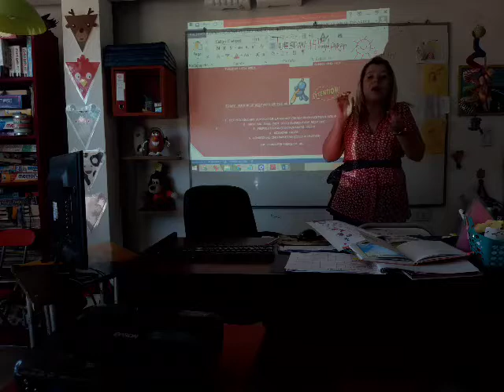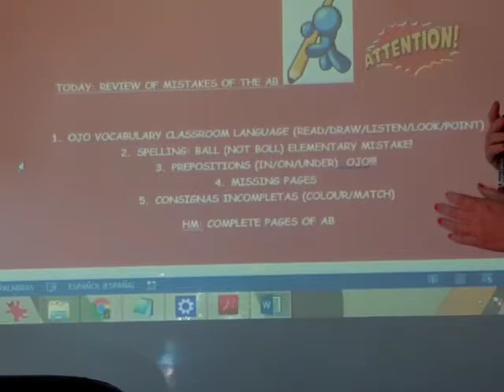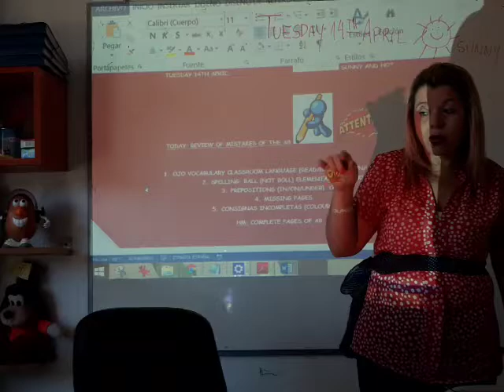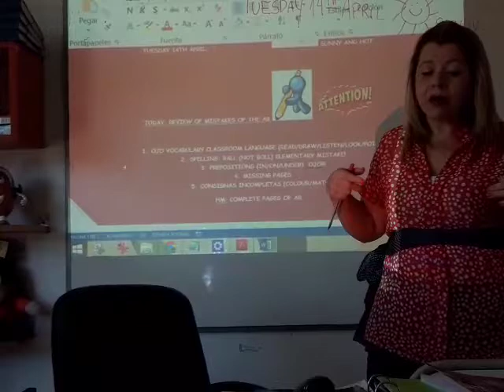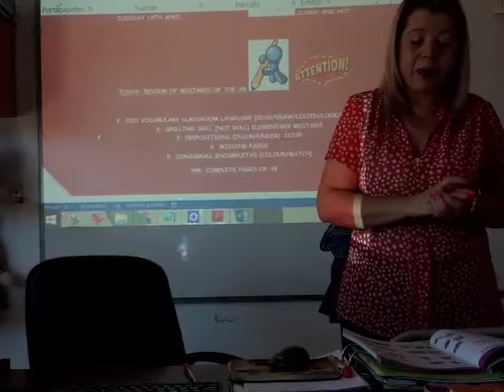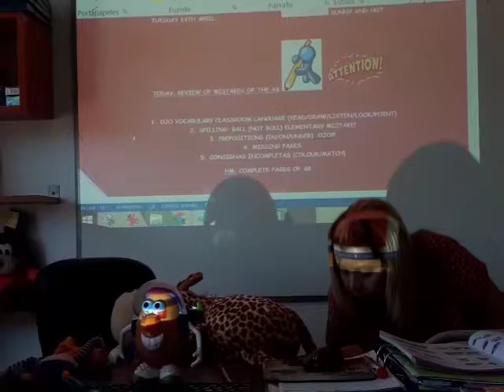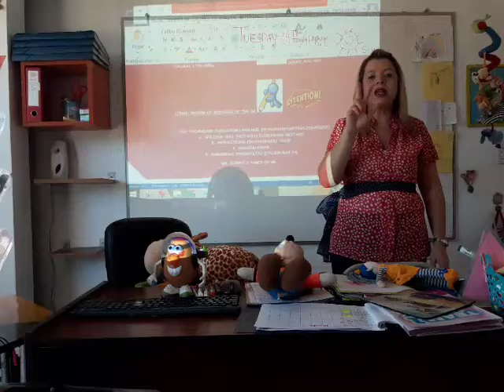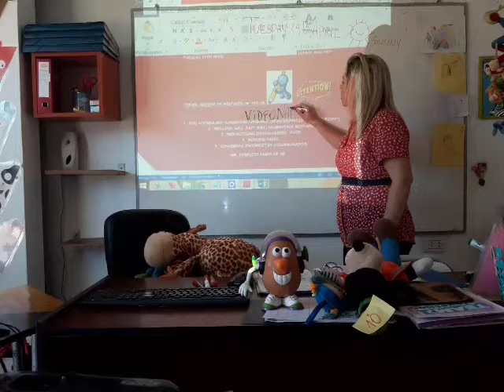VIDEO CLASE 14-04-20 1 º GRADO A